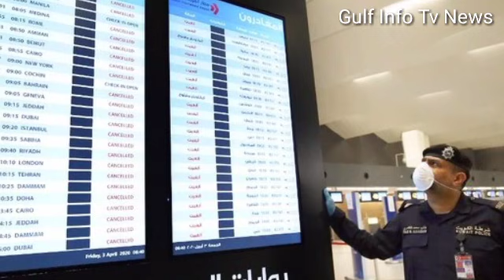Kuwait Today Jazeera Direct Flight Start Breaking News | Kuwait Today Ticket 49 Kd News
Kuwait Today Jazeera Direct Flight Start Breaking News

Kuwait Today Ticket 49 Kd News

Kuwait Today Visit Visa Update